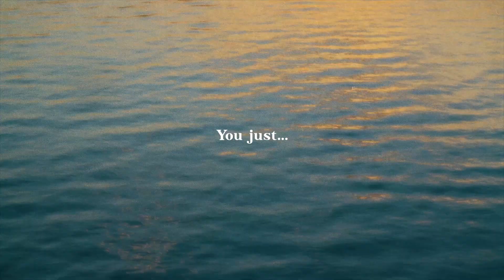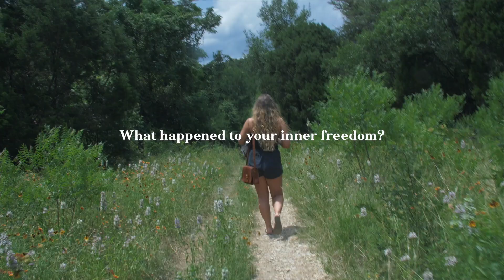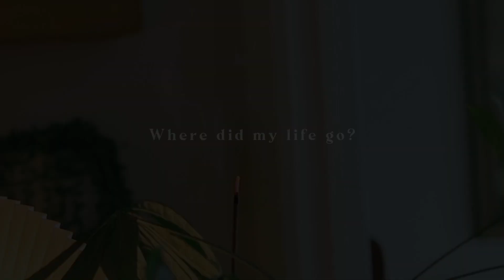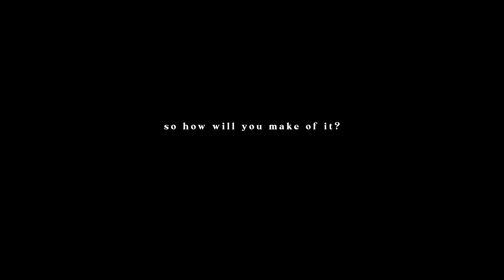Refreshing my soul for summer🕊️Your spiritual guide for healing through the seasons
Hi, love!

I hope you enjoyed this short film. I enjoyed creating it. Summer is one of those months that we all seem to get excited for & then once it's here the common response is "I can't wait for cooler weather". I'm trying to get better at focusing my attention on the present moment. Not being in lack for what is not here.

While focusing on staying in harmony with the seasons, I've found healing. I've found bliss & serenity in my own little world of worlds. It has helped embrace my inner child. It has done & continues to do so much for me.

If you took anything from this video, I'd love to start a conversation with you. I want this channel to be all inclusive. A place where everyone feels they have a voice.

With love,

Caroline

I'm always taking requests on videos you would like to see.